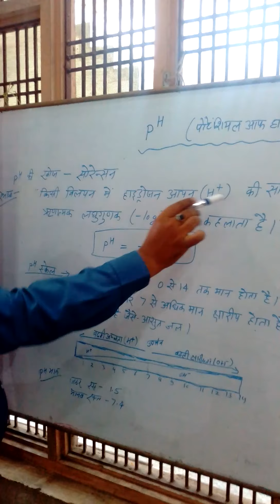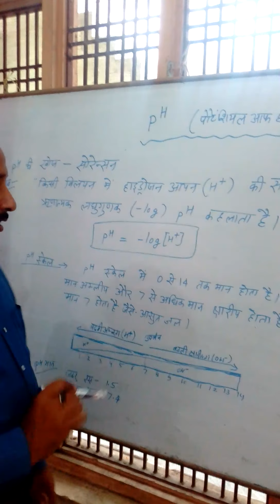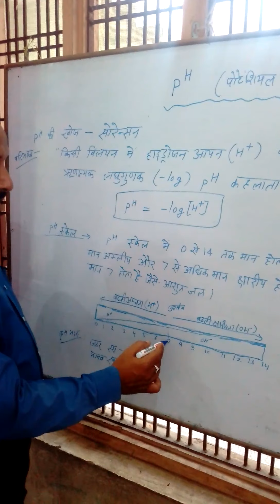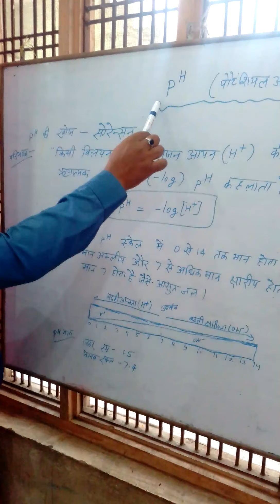कक्षा 10 विज्ञान-पीएच पैमाना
किसी भी विलयन में हाइड्रोजन आयन की सांद्रता का ऋणात्मक लघुगणक पीएच कहलाता है